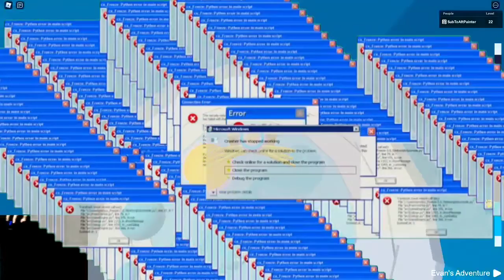playing toh with webcam